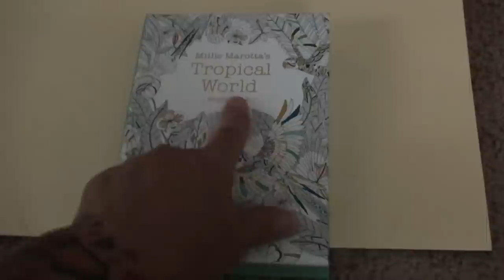DANCING FOOL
Val gets crabs, and continues with her coloring obsession!  Fred dances.  DON'T MISS THE END